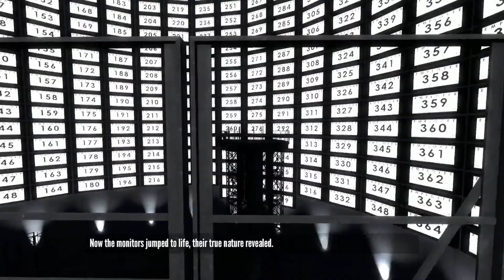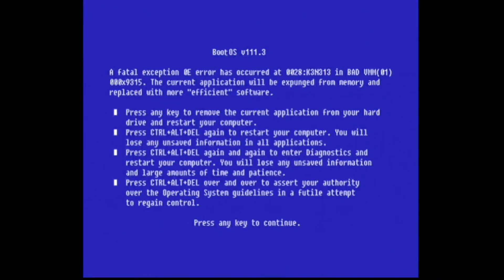Romper la cuarta pared en videojuegos | Juegometraje